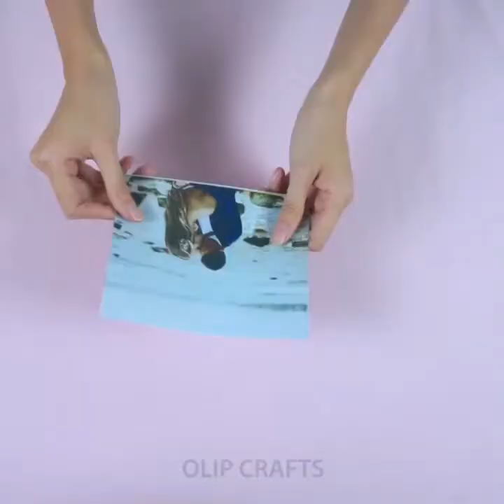DIY ROOM DECOR! 9 Easy Crafts Ideas at Home